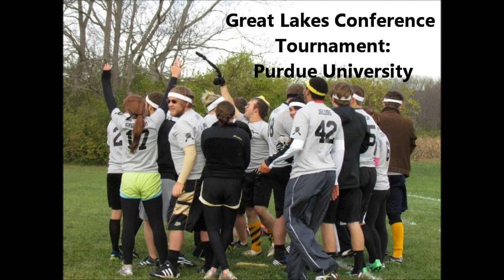Purdue Boilermaker Quidditch 2012-13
A few clips from our '12-'13 season. Brooms Up, Hammer Down!